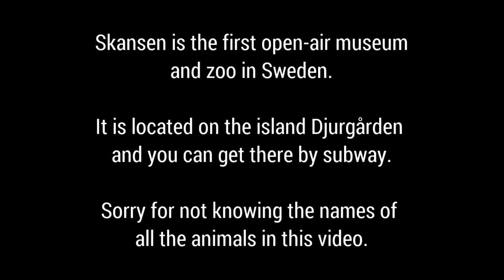A trip to SKANSEN - This is why you should visit it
One of Europe's most renowned open-air museums. It is also a zoo.
Location: Stockholm, Sweden.